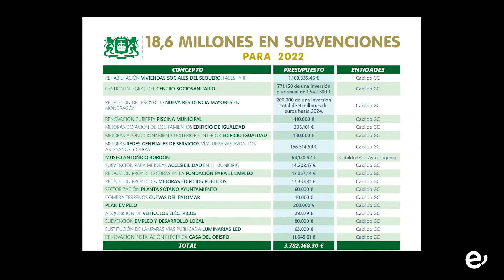LAS INVERSIONES PARA 2022 EN LA VILLA DE INGENIO SUPERAN LOS 18,6 MILLONES DE EUROS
La financiación de los proyectos viene de la mano del Cabildo, Gobierno de Canarias y FEDER, a la que se suma la del Ayuntamiento, según daba cuenta la alcaldesa en el pleno ordinario

La alcaldesa de la Villa de Ingenio, Ana Hernández, dio cuenta en el pleno ordinario de enero, celebrado este lunes, de las inversiones que va a recibir este año el Ayuntamiento de fondos supramunicipales procedentes del Cabildo, Gobierno de Canarias y del FEDER, además de los que aporta el propio Ayuntamiento, que ascienden a 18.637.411,36 euros y que están destinados a financiar diferentes proyectos para el desarrollo urbano y social del municipio.

Ana Hernández explica que las inversiones conseguidas para este año y los siguientes “son el resultado del trabajo de este grupo de Gobierno, comprometido con el desarrollo del municipio, y también para dar respuesta a las demandas de la ciudadanía, que se merece que trabajemos de forma decidida por ella y que se vean resultados”. La alcaldesa también destaca las buenas relaciones con administraciones supramunicipales como el Cabildo de Gran Canaria y el Gobierno regional, “que están dispuestas a colaborar en proyectos muy importantes para este municipio”.

Entre las ayudas más destacadas figuran 3 millones para el comienzo de las obras de la circunvalación Ingenio-Agüimes, de una inversión plurianual total de 11 millones; la construcción de viviendas sociales en el barrio de El Cristo, 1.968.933 euros, 970 mil euros para la nueva escuela infantil y 300 mil para la redacción de la conexión del nudo viario con la GC-1. Todos estos proyectos provienen de fondos del Gobierno de Canarias, además de 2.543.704,80 euros para desarrollar 8 Programas de Formación en Alternancia con el Empleo (PFAE) en la Fundación para la Promoción del Empleo de la Villa de Ingenio. La mejora y adecuación del Centro Cívico de Carrizal, para el que hay destinados 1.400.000, la redacción del proyecto y la ejecución de la nueva biblioteca en el edificio del Casino de Ingenio, 738.518,36 y el Plan de Empleo para hogares con todos los miembros sin recursos, 550.000, figuran en el FDCAN 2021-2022, que cuenta con una inversión total de 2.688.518,36 euros para las dos anualidades y en la que participan Gobierno regional y el Ayuntamiento. El proyecto rehabilitación de las viviendas sociales de Cuesta Caballero (ARRU) tendrá 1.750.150,60 euros, que cofinancian Gobierno de España, Gobierno de Canarias, Cabildo y Ayuntamiento.

Por parte del Cabildo, las inversiones alcanzan los 3,7 millones de euros y aparecen como inversiones principales en el municipio la ejecución de las dos fases de la rehabilitación de las viviendas sociales de El Sequero, que superan 1,1 millones, la gestión integral del centro sociosanitario, 771.150 de una inversión total de 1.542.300 euros, la redacción del proyecto de la nueva residencia de Mayores que estará ubicada en el barrio de El Mondragón, 200 mil euros de una inversión total de 9 millones, el cambio de la cubierta de la piscina municipal, 410 mil euros, las mejoras en las redes generales de servicios en la Avenida Los Artesanos y otras calles adyacentes, 334.029,18 euros; y la compra de los terrenos de las Cuevas del Palomar, 40 mil euros, entre otras.

El pleno ordinario de enero, que abrió con la Declaración Institucional de rechazo a la violencia de género, también aprobó la adhesión del municipio a la Declaración Institucional de la FECAM para la conmemoración del Día Escolar por la Paz y la No Violencia, las propuestas de nombramiento de Juez de Paz Titular y de la cuenta justificativa de subvenciones otorgadas a los grupos políticos municipales correspondiente a la anualidad 2021 y autorización y disposición del gasto para 2022, entre otros puntos del orden del día.